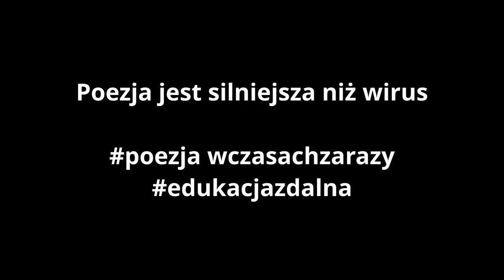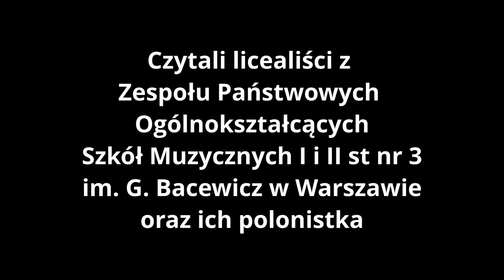Trzeba Marzyć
Projekt klasy IV szkoły średniej, który wyrósł z potrzeby bycia razem, mimo izolacji. Nietypowa lekcja języka polskiego pod hasłem "Poezja jest silniejsza niż wirus". Z gościnnym udziałem Krzysztofa Wiercińskiego, absolwenta tej właśnie klasy.
Montaż: Franciszek Wiszniewski i Franciszek Aniołek. Pomysł i wsparcie merytoryczne: Agnieszka Osakowicz